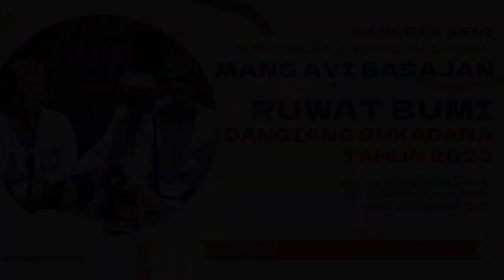KIDUNG PANTUN PANGRAJAH - MAMAH ENGKAR - SANGGAR SENI DANGIANG LINGGAR MANIK MANG AYI BASAJAN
RUWAT BUMI DANGIANG SUKADANA TAHUN 2023
DSN. SUKAMAHI DS. SUKADANA KEC. COMPRENG KAB. SUBANG
RABU, 22 NOVEMBER 2023
SANGGAR SENI DANGIANG LINGGAR MANIK
SENI PANTUN RUWATAN MANG AYI BASAJAN
JURU KAWIH MAMAH ENGKAR
PANTUN KIWARI NYANDING BIHARI
INFO JOB ADMIN 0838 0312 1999
LALAKON :
NYI POHACI SANGHIYANG SRI TURUN KADUNYA